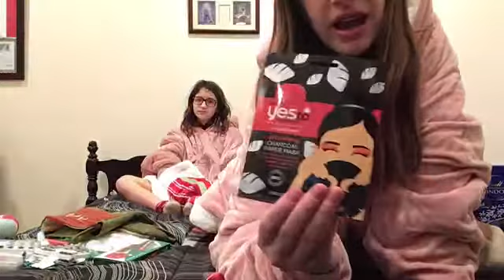OUR STOCKING HAUL